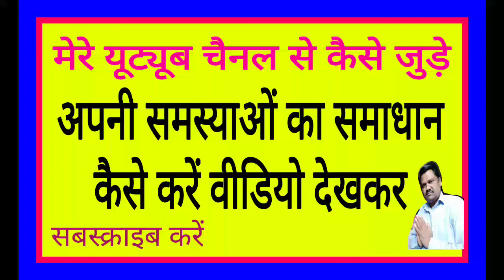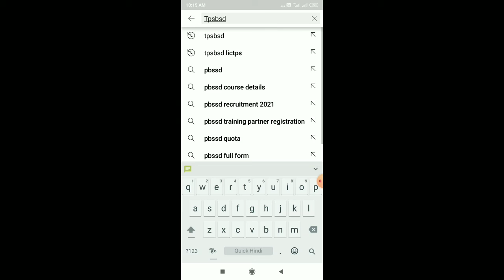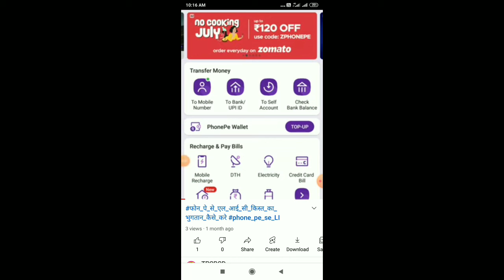YOUTUBE CHENNAL SE KAISE JUDE यूट्यूब चैनल से कैसे जुड़े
मेरे यूट्यूब चैनल से जुड़े और मुझे सब्सक्राइब करें मैं अच्छी ज्ञान की बातें ही आपको जानकारी में देता हूं और ऐसे वीडियो बनाता हूं जिससे कोई ना कोई शिक्षा मिले